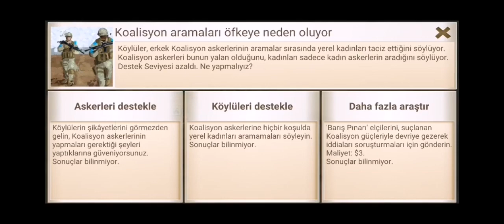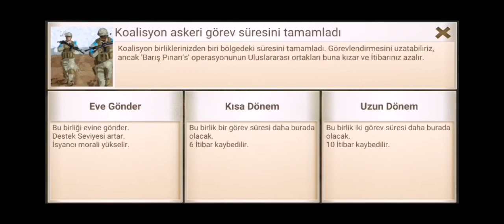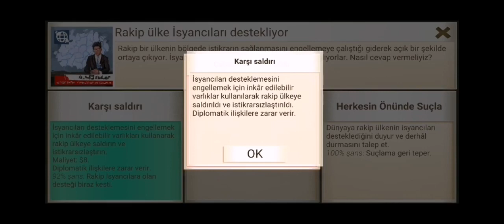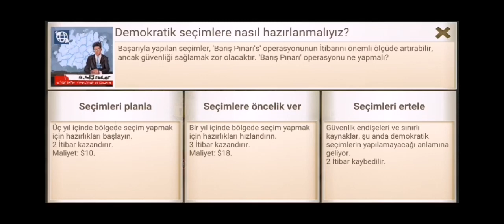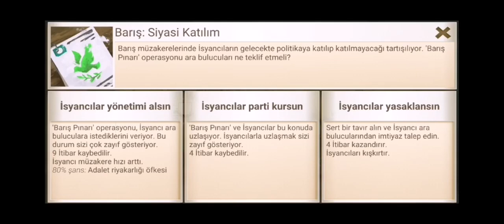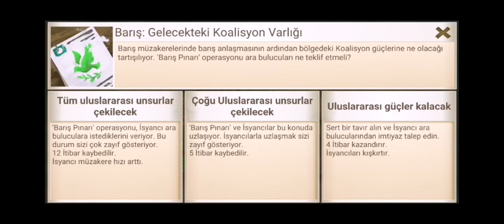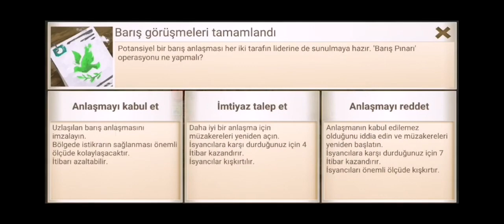Rebel Inc. Nasıl Oynanır?? -FISTIK ÇAMI ORMANI-BANKER-NORMAL Operasyon:"BarışPınarı" (5 YILDIZ)